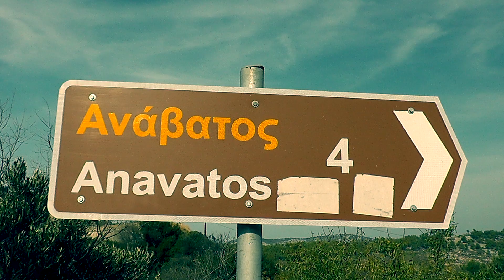Χίος Aνάβατος (Ο μυστράς του Αιγαίου).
Ο Ανάβατος είναι ένας σχεδόν εγκαταλελειμμένος μεσαιωνικός οικισμός της κεντρικής Χίου. Βρίσκεται στην κορυφή ενός απόκρημνου λόφου 450 μέτρων, γεγονός που του προσέδωσε το προσωνύμιο «Μυστράς του Αιγαίου».Ο Ανάβατος διαθέτει φυσική οχύρωση και περιβάλλεται από δύο φαράγγια, ενώ η είσοδος στον οικισμό είναι δυνατή μόνο από τα βόρεια. Απέχει 16 χιλιόμετρα από την πόλη της Χίου.